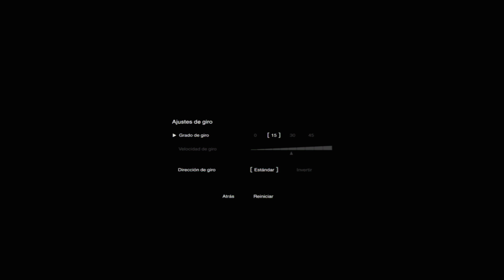[Demo] The Last Guardian VR Demo